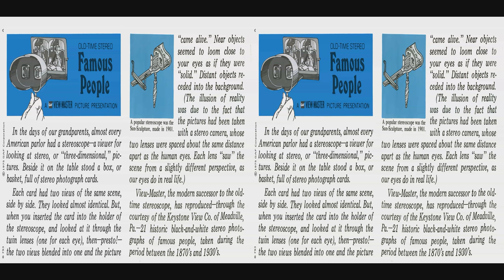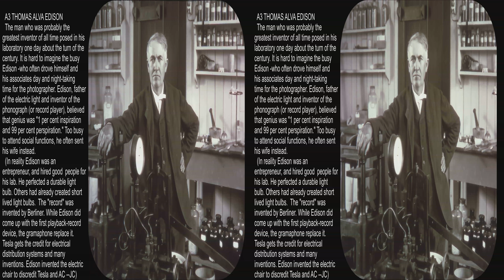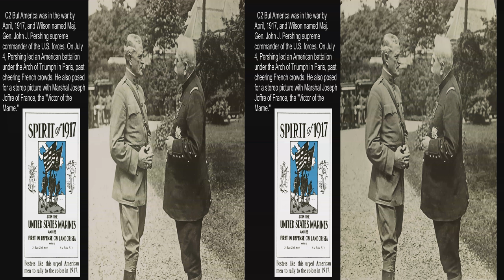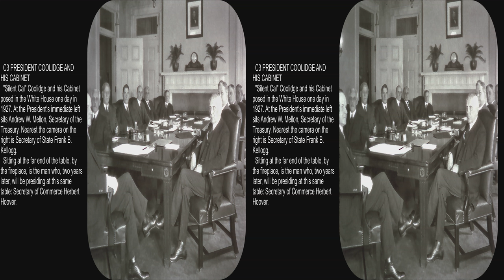View-Master Famous People Old-Time Stereo updated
This is part of the Old-Time series of packets which focus on various historical things as recorded on  stereographic cards.  If a copy of the original card was available at high resolution and could be restored, it was used in place of the View-Master scanned view master scene.  This updated version has some corrected text and a much better view of Clara Barton.
Updated to full 4k.

The scenes include:
Ulysses Grant and Family,
“Buffalo Bill” Cody,
Thomas A. Edison and family,
Alexander Graham Bell,
Guglielmo Marco,
Mark Twain,
Grover Cleveland and family,
Mrs. William McKinley,
Theodore Roosevelt,
Booker T. Washington,
Andrew Carnegie,
John D. Rockefeller,
Woodrow Wilson,
Gen. Jon J. Pershing,
French Marshall Joffre,
Calvin Coolidge and cabinet,
Charles and Ann Lindberg,
Mahatma Gandhi,
Franklin E. Roosevelt,
Carl Sandburg